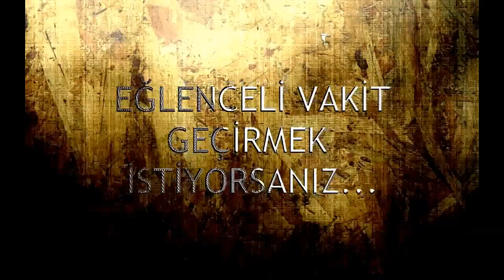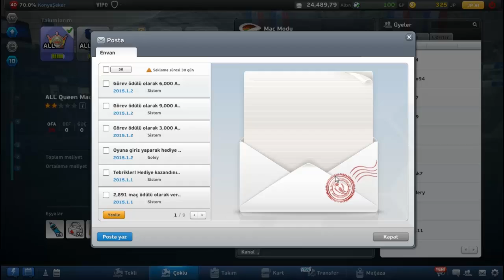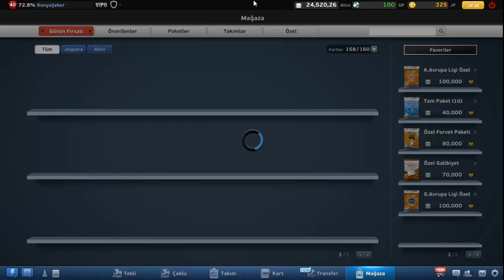Goley ★ İntikam Maçı ve Hediye Paketler ★ Türkçe Oynanış | Goley Efsane Kartlar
Eskiden goley efso denemesi goley efsane kart çıkartma yoktu çünkü efsane kart çıkartamıyorduk vay eski goley vay :D